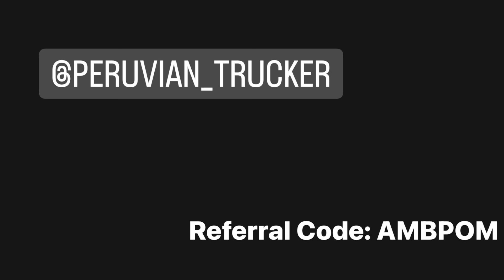Dude Wanted to Fight Me Over Something Stupid…| Bad Day & Updates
Thank you so much for stopping by my channel! I enjoy making videos and sharing my experience. Hopefully it helps you in some way.